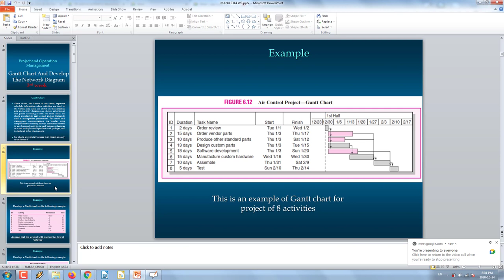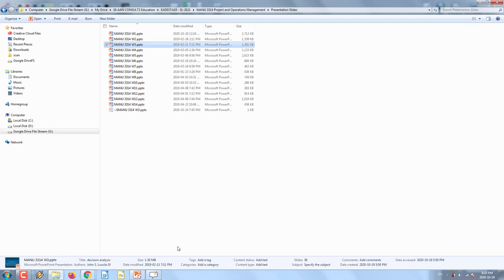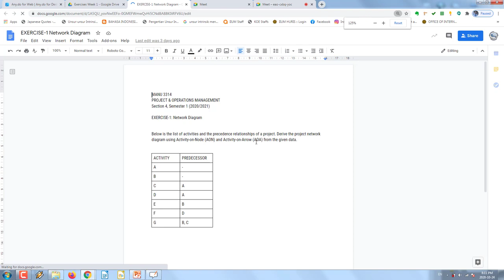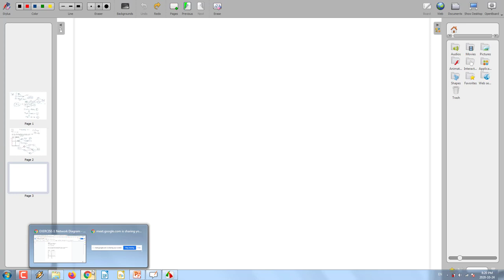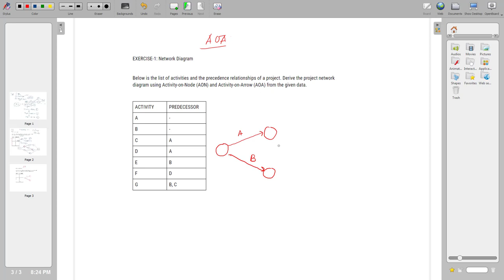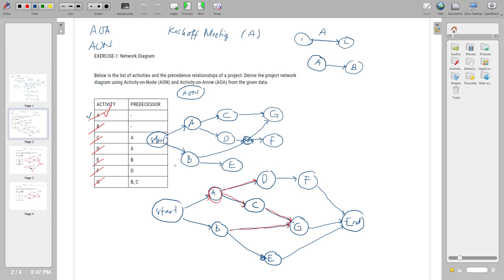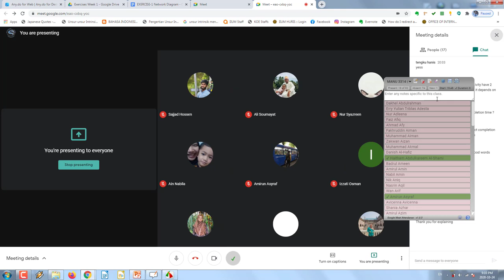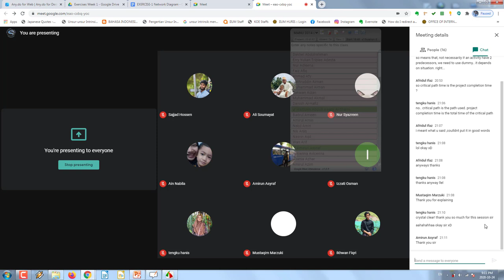[MANU 3314: TUTORIAL-1] Network Diagram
This is a Question & Answer session held on 24 October 2020 for Network Diagram and its two logic of Activity-on-Arrow (AOA) and Activity-on-Node (AON).

If you find any mistakes in the video, or if you would like to inquire further about the subject, please send your feedback and email to: .